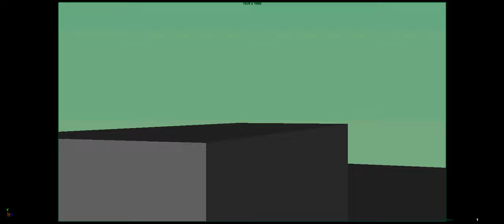Kyran obstacle Practice WIP 6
I think the step keys are done unless I find later of few fixes. Should be set to start finding all the in-betweens by doing Linear and polishing. O and still haven't got to tail yet XD